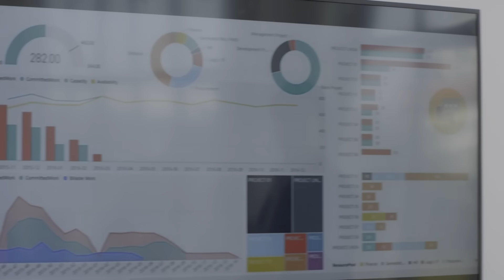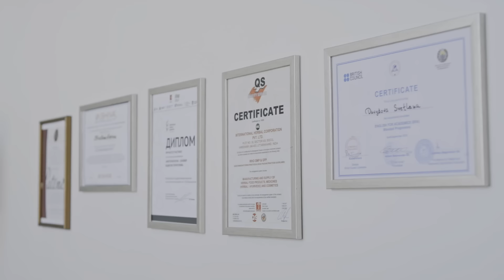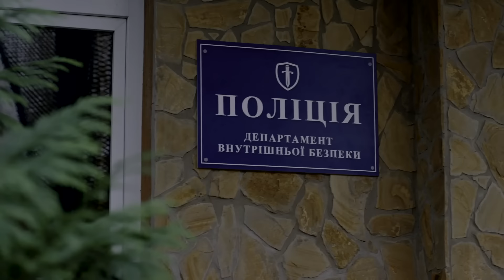Perdí a mi esposa en un casino. Cautiva. Serie 1 | Drama en español | Melodramas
Estás viendo el serie 1 del melodrama Cautiva, en el que conocerás la sorprendente historia de Svetlana.

La protagonista del drama en español es un ama de casa y propietaria de una gran empresa farmacéutica que se ha retirado temporalmente de los negocios. Svetlana confió la dirección de la empresa a su marido Alexei para dedicarse plenamente a su salud e intentar quedarse embarazada. En la película en español Cautiva, la joven cautiva aún no sabe que su marido lleva una doble vida y juega al póquer en secreto. En una de las partidas, Alexei empieza a tener suerte hasta que un misterioso enmascarado se sienta a la mesa. El marido de Svetlana lo pierde todo con él y, en un arrebato de juego, pone en juego a su propia esposa… ¿Cómo afectará este acto a la vida de Svetlana? Una historia de amor te lo mostrará – mira el drama en español Cautiva.